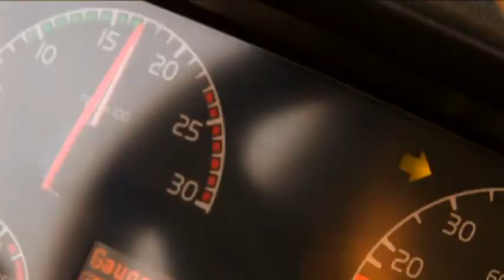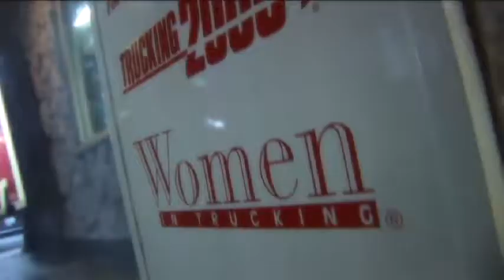Mud Flap Mama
Music video we shot of Cori (Corrie Sachs) in 2005. Featured song from her album "Stand Up For Truckers"